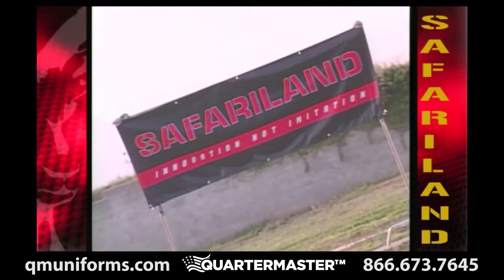Safariland 6004 Holsters at Quartermaster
One of the most advanced tactical holster systems available.